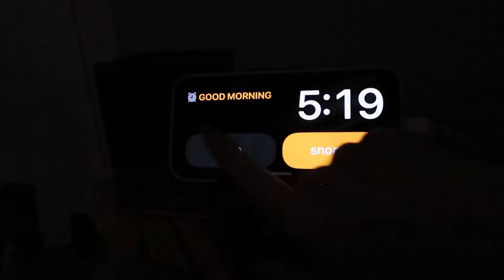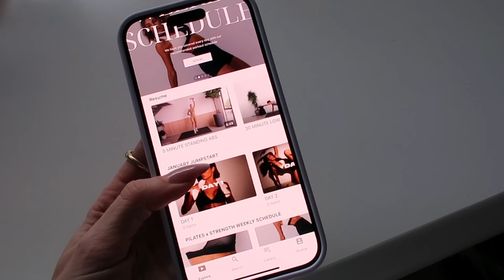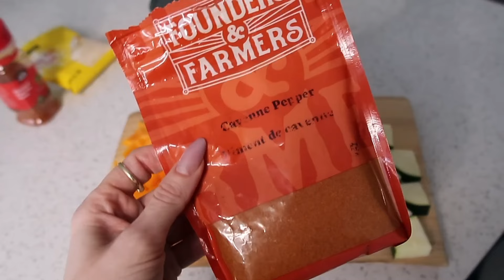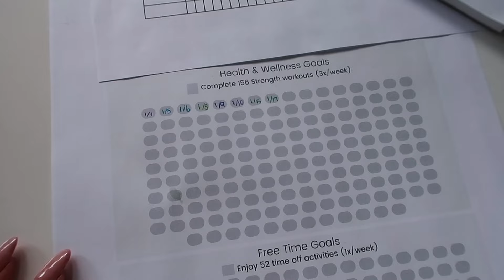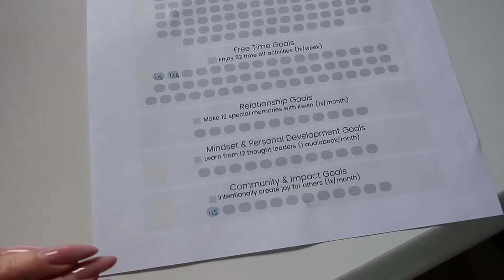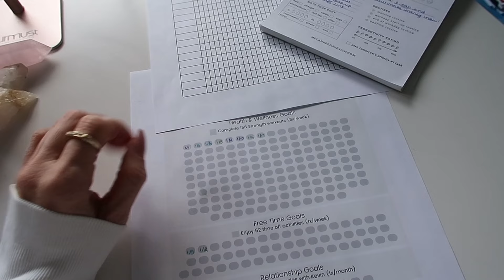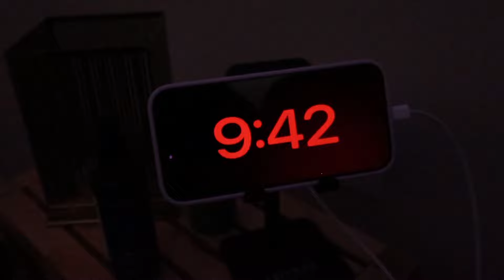VLOG: health + fitness | workout routine, healthy recipes, waking up early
I'm back and feeling so healthy and strong, both mentally and physically!! Today I'm sharing my current health and fitness routine, my go-to (quick and easy) healthy recipes of late, how I stay balanced while enjoying treats, getting back to my 5am mornings and more. Hope you're doing great 😘

Protein Pancakes:
2 Cups Cottage Cheese (one small container)
6 Eggs
4 Tablespoons Melted Butter
4 Tablespoons 100% Real Maple Syrup
1 Teaspoon Vanilla
1.5 Cups Oat Flour
2 Teaspoons Baking Powder
1/2 Teaspoon Salt

Turkey Chili
1 Package of Turkey
Diced Zucchini
Diced Orange Bell Pepper
Large Can Crushed Tomato
Corn
Garlic Salt
Smoked Paprika
Cayenne Pepper
Chili Powder